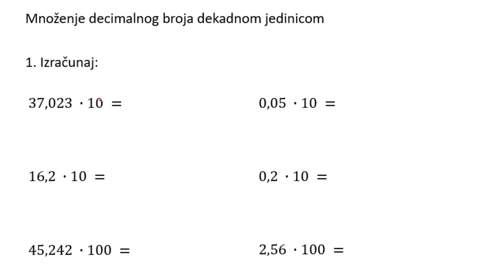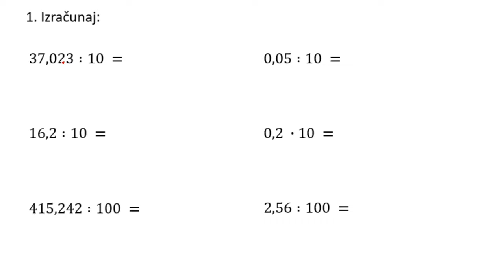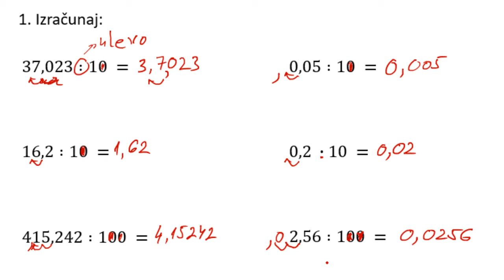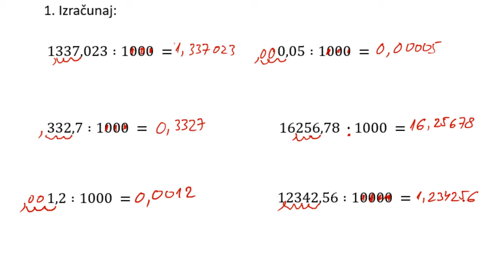Množenje i deljenje decimalnog broja dekadnom jedinicom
Množenje i deljenje decimalnog broja dekadnom jedinicom zadaci.

U ovoj lekciji radimo teoriju i zadatke gde pokazujemo kako se množe i dele decimalni brojevi dekadnom jedinicom.